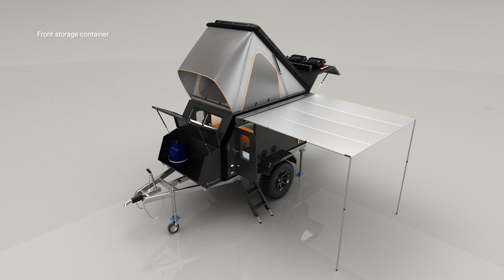Valkari X1 Off-Road and Off-Grid overland and Expedition camper trailer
Introducing the Valkari X1 Off-Road and Off-Grid overland and Expedition camper trailer

Off-Grid expedition trailer system designed for Off-Road use.  Equipped with a dual shock independent suspension and advanced off-road automatic electric braking that can be customized to your preference via a bluetooth connected app on your phone or smart device.

Dining area with table, double bed(with optional separate roof deck sleeping area), full kitchen with dual hobs, hot and cold water sink, hot water shower, 120l water tank and 90l grey water tank, TV, DVD & Bluetooth radio with stereo speakers inside and outside, Water pump and level, external water filler, 2000 Watt Inverter, 50 Amp anderson plug, outdoor socket, 30 Amp DC charger, internal storage cupboards and under-seat storage, external storage box, roof rack and external awning.

X1 – Fully integrated kitchen ready for quick and easy off-grid and campsite meal preparation, equipped with a full kitchen including sink with hot and cold running water, waste water sink hole that takes water to the on-board grey water tank, gas cooking stoves and slide out fridge shelf to hold an optional fridge. Multiple storage areas and preparation surfaced complete the kitchen solution.

X1 – The complete solution you need to live and sleep in comfort without compromising your ability to go off-road and into the wild by retaining a light and compact camper system.

Bed for 2 adults and 1 child with optional second roof sleeping deck for additional sleeping space.

Full living and dining space with seating and dining table, TV, DVD player and bluetooth radio

Chassis – One piece hot dipped galvanised chassis tar painted.

Body – 25mm panel – dual layer aluminium composite panel with insulation layer.

Frame – Aluminium alloy seamless welded chassis.

Drawbar – 100x50x3mm Q345 steel square tube A-Frame with certified coupler

Plugs :

50 Amp Anderson plug.

7 Pin Plug – Connection to main vehicle.

Brakes:

Off-road Electric Braking system – Advanced safety reducing jack knifing possibility, less load on your main vehicle under braking, especially important when off road on inclines.

Electronic brake controller for advanced electric braking control with bluetooth app management.

Advanced electronic brake away system.

Hand Brake

Suspension – Heavy duty  independent suspension with dual shock absorbers and damping spring for off-road use.

Jockey Wheel – 10 inch heavy duty jockey wheel

Stabilizer Legs – 3 stabilizer legs.

Wheels & Tyres – Off-road 265/75 R16 tyres with alloy rims.

Steps – Foldaway aluminium entry steps.

Doors – Double doors with mosquito screen and window

Sleeping Area :

1900 x 1450mm sleeping area(Converted from dining area) for 2 adults and 1 child

+ *Optional roof sleeping deck platform for additional single adult or 2 children sleeping space. (not included as standard, please select option when configuring your X1)

Dining area – 4 Seating benches, multiple storage cabinets, table which retracts to form sleeping area.

Popup Roof – Waterproof PVC roof tent that pops up to create full standing height in the dining area or can be used with the optional roof sleeping deck (not included as standard, please select option when configuring your X1)
TV System – 14 Inch LCD TV

Entertainment – DVD player & Bluetooth radio

Audio System Outside  – 2 outside waterproof stereo speakers

Audio System Inside – 2 inside stereo speakers

Rear Kitchen :

Slide out full 304 stainless steel cooking stoves.

Sink with hot and cold water supply, plus waste drainage hole to grey water tank.

Slide out tray for optional fridge

Hot Water Heater – Hot water heater system and shower head.

Fresh Water Tank – 120L stainless steel fresh water tank with digital water level monitoring system (For drinking, cooking, showering)

Grey Water Tank 80L 304 stainless steel grey water tank with digital water level monitoring system (for waste water)

Water Pump :

12v electric water pump
Water Level
External Water filler

Power :

2 x 100 Amp Hour Deep Cycle Batteries
2000W Inverter
50 amp anderson plug
Outdoor waterproof socket
50 amp circuit breaker
30 Amp DC Charger
Power level digital monitoring system
Internal USB charging sockets
Control Panel – Full switch panel to manage on board systems

Lighting :

Led adjustable interior lights
Rear brake lights
Rear fog lights
Turn signals
Reflectors rear, front and sides.

Storage:
Internal cupboards
Internal under seat storage
External large aluminium storage box
External Jerry can storage x 2
External storage basket
Gas bottle holder
Roof Rack: – Full roof rack to hold extra luggage. (100kg Static/50kg Dynamic)

External Awning – PVC waterproof external awning that easily retracts out into position providing sunshade and rain cover to a large area to the side of the camper.

Window – Front acrylic window with slide function and shade cover. (this window is in addition to the two side door windows)